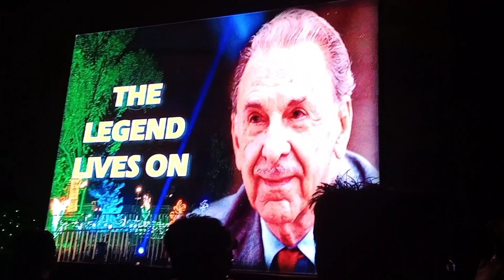3rd March Jubilee Park Jamshedpur ll Founder's Day Jamshedpur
3rd March Jubilee Park Jamshedpur ll Founder's Day Jamshedpur